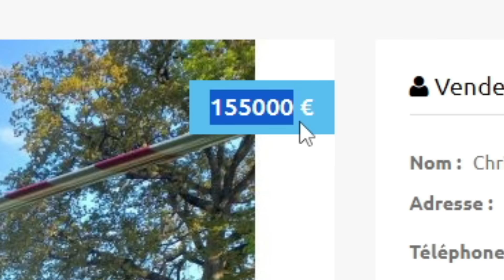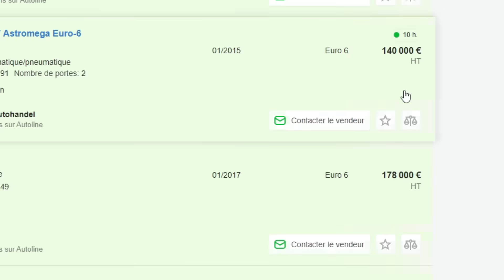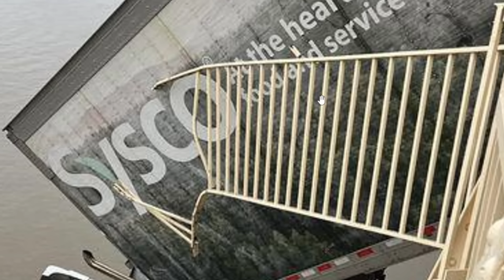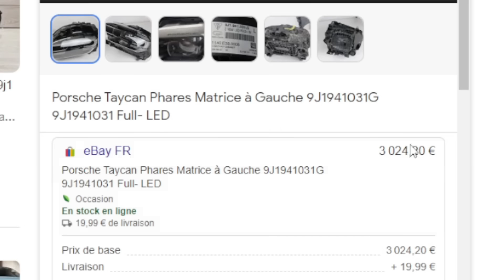Les IDIOTS qui coutent CHER 8 (video drole expensive fails)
Vidéo drôle sur les idiots qui cassent toujours des trucs cher (comme des voitures)! Video drole a mourir de rire, essayer de ne pas rire 😂